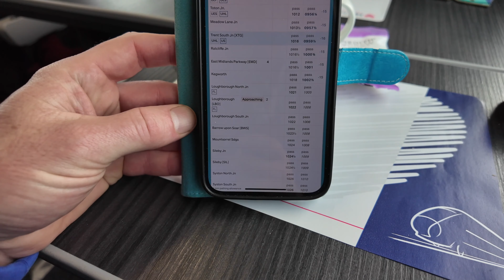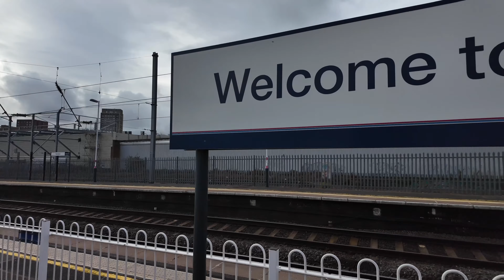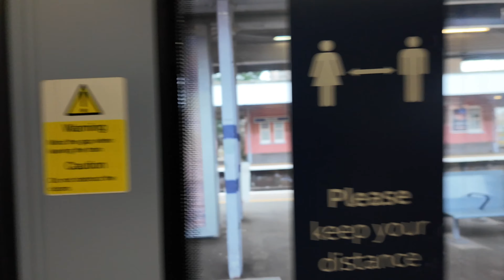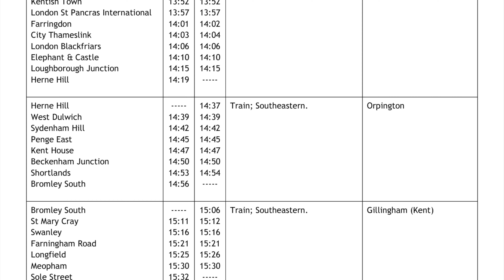10/Feb/2024. Humberside Invicta Weekend. (Day 2 of 4).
This was it! Hull to London St Pancras on Hull Trains; and first class! The going was good; even getting to 15 minutes ahead of schedule near Loughborough.

Once in London I nipped back to check the new Brent Cross West station, walking there from Hendon. Later in the afternoon in did another short walk from Sole Street to Meopham.

Stayed two nights in Sheerness-on-Sea.